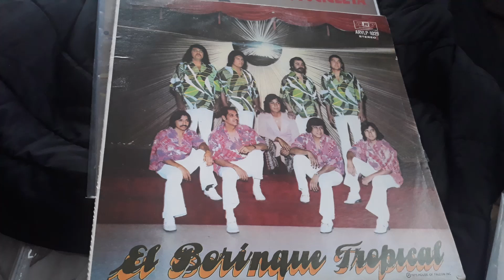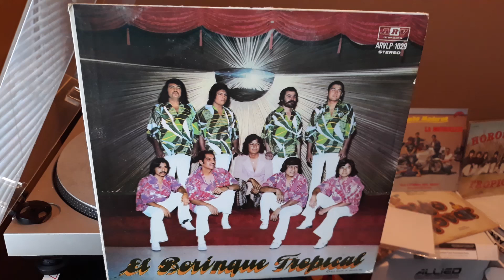EL BORINQUE TROPICAL '' POR QUE ERES ASI ''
'' Por Que Eres Asi '' Y Noche Playera '' De Houston Texas El Borinque Tropical